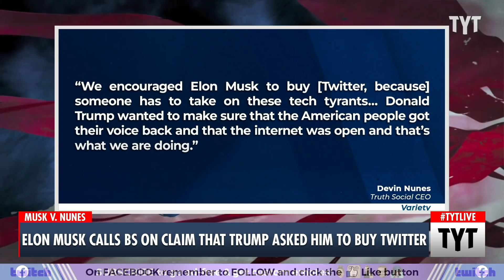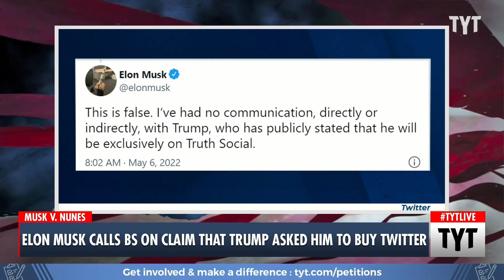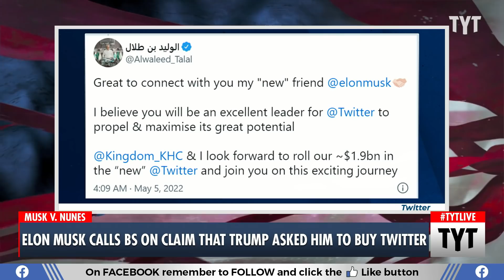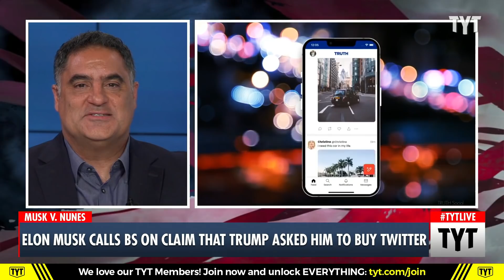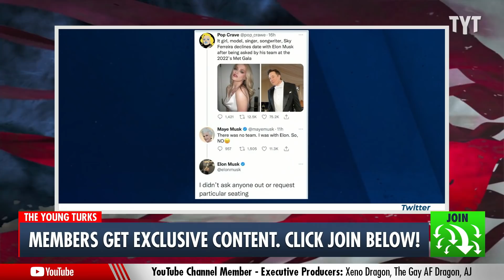Elon Musk Calls Out Trump’s PATHETIC Social Media Platform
Trump Media Group CEO Devin Nunes baselessly claimed that Donald Trump urged Elon Musk to buy Twitter to “take on tech tyrants”. Musk vehemently denies that Trump had anything to do with the purchase, saying that he’s had no contact with the former President and reiterated that Trump doubled down on only being on his Truth Social platform. Cenk Uygur, Jayar Jackson, and Kyla Frank discuss on The Young Turks.

"Devin Nunes, the former congressman who is now CEO of Donald Trump’s social-media rival to Twitter, claimed that his new boss “encouraged” tech mogul Elon Musk to acquire Twitter, to “take on these tech tyrants.”

Musk says that’s false.

“I’ve had no communication, directly or indirectly, with Trump, who has publicly stated that he will be exclusively on Truth Social,” Musk tweeted Friday, replying to a New York Post article about Nunes’ claims.

In an appearance Wednesday on Fox Business Network’s “Varney & Co,” Nunes said, “President Trump, basically before Elon Musk bought it, actually said to go and buy it because the goal of our company is really to build a community where people are in a family-friendly, safe environment.”

Nunes added, “we encouraged Elon Musk to buy” Twitter, because “someone has to take on these tech tyrants… Donald Trump wanted to make sure that the American people got their voice back and that the internet was open and that’s what we are doing.”"

220506__TB02ElonTwitter